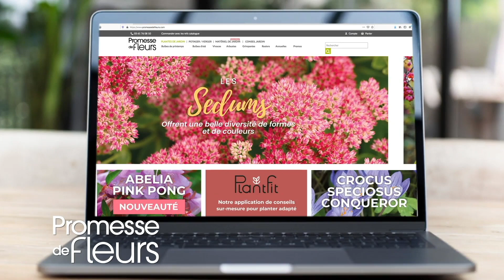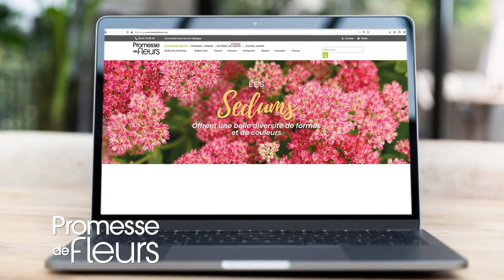COMMENT BLANCHIR LES LÉGUMES POUR LES RENDRE PLUS SAVOUREUX, SUIVEZ LES CONSEILS DE PATRICK & ROLAND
Le blanchiment est une opération culturale qui consiste à placer un végétal à l’abri de la lumière pour qu’il s’étiole en ne pouvant plus effectuer sa photosynthèse. Ceci le conduit à perdre sa couleur naturelle verte du fait de la disparition de la chlorophylle et à se décolorer jusqu’à blanchir totalement. Dans cette chronique extraite du trentième numéro de la grande émission podcast de NewsJardinTV « Bienvenue au Jardin », Patrick Mioulane et Roland Motte les présentateurs jardiniers de la chaîne, vous dévoilent tout ce qu’il faut savoir pour réaliser cette technique
 On blanchit les légumes pour les rendre plus tendres (poireaux, asperges, cardons, céleris à côtes), faire disparaître leur amertume naturelle (chicorées, pissenlits) ou leur donner une saveur moins affirmée et plus sucrée (fenouil).
 Le buttage consiste remonter de la terre sur le pied du légume à blanchir. Pour les poireaux, il se pratique tout au long de la culture, au fur et à mesure du développement de la plante
 Pour les chicorées, il suffit de recouvrir les parties à blanchir d'une cloche opaque (cloche à chicorée dans les jardineries). Un seau ou un pot de fleur (sans trou) font aussi bien l’affaire, voire une caisse à poisson (qu’il faut lester).
 Roland présente une cloche « de compétition » qui permet d’aérer la plante ou même de l’arroser sans avoir à retirer la protection.
 On met en place des manchons pour blanchir les pétioles des céleris et des cardons.
 Vous bénéficiez ici de la version vidéo de la rubrique « Paroles d’Expert » de l’émission podcast hebdomadaire « Bienvenue au Jardin » N°31, une formule exclusive à NewsJardinTV. Très abondamment illustrée, elle vous permet de mieux suivre les conseils de Patrick et Roland et de disposer en cours de visionnage d’informations supplémentaires.
 Bien entendu les podcasts de NewsJardinTV peuvent aussi être écoutés où et quand vous le souhaiterez dans leur version audio ; soit sur le site internet de NewsJardinTV ou bien sur la plupart des grandes plateformes de podcasts : Apple Podcast, Spotify ; Deezer, Google Podcast, Podcast Addict, Tune In, Stitcher et SoundCloud, etc.
 L’équipe de NewsJardinTV vous remercie pour votre fidélité à notre chaîne. Pour être tenu au courant de toutes nos nouvelles publications, n’hésitez pas à vous abonner en cliquant sur l’icône en forme de cloche qui figure en haut à droite de cette page, c’est gratuit !
 Puisque vous aimez nos vidéos, nous serions très heureux que vous fassiez partie de nos ambassadeurs, alors n'hésitez pas à faire connaître NewsJardinTV à vos amis qui aiment les plantes, le jardinage et les jardins, nous vous en remercions par avance.
 À très bientôt pour de nouvelles aventures jardinières, sur NewsJardinTV bien sûr et dès samedi pour un nouveau numéro de « Bienvenue au Jardin ! »